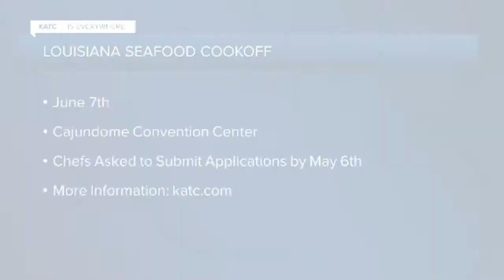KATC News Latest Headlines | April 13, 7pm